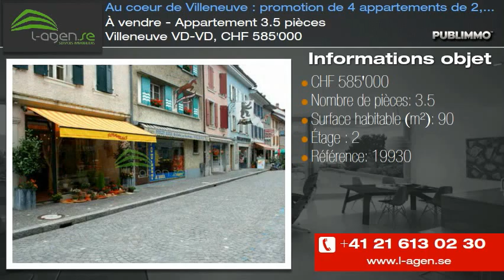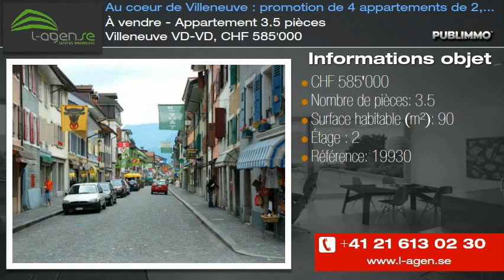À vendre - Appartement 3.5 pièces Villeneuve VD-VD, CHF 585'000